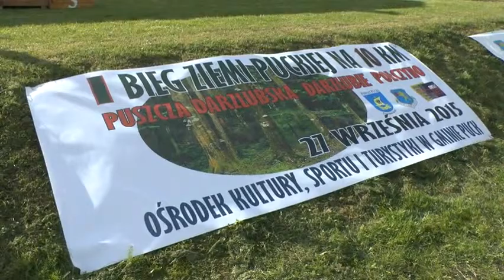I Bieg Ziemi Puckiej na 10 km 27.09.2015